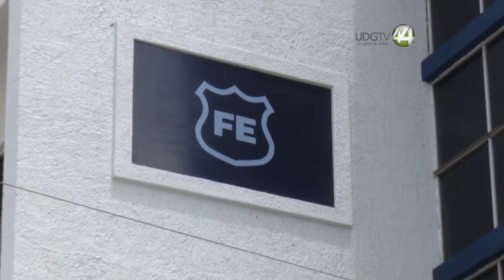En emboscada, matan a dos policías de Totatiche y hieren a uno